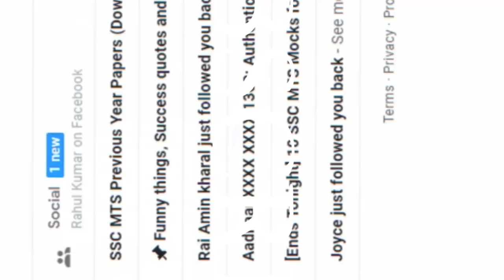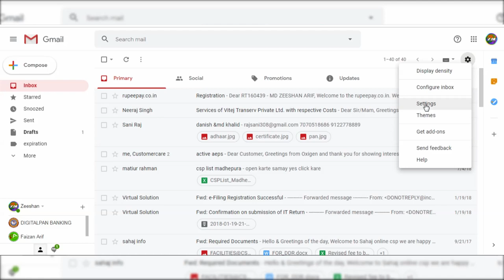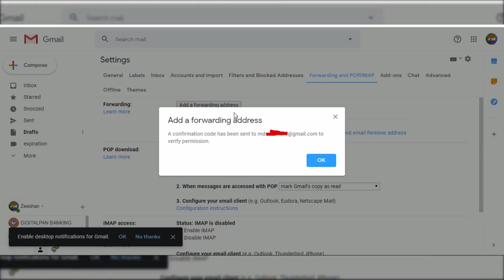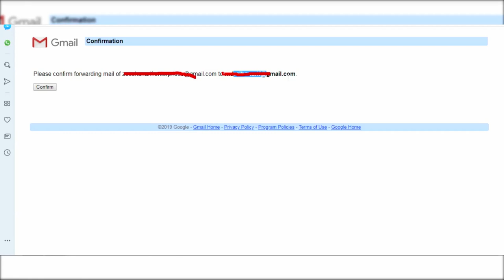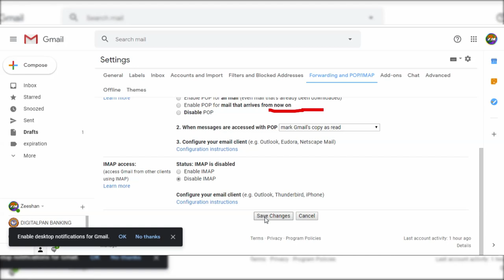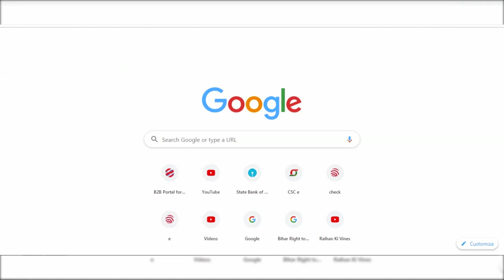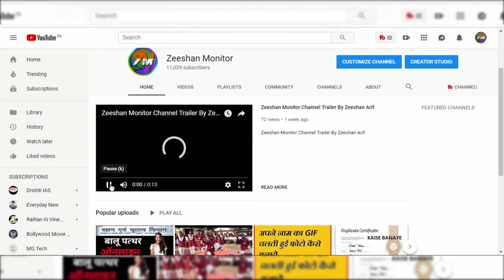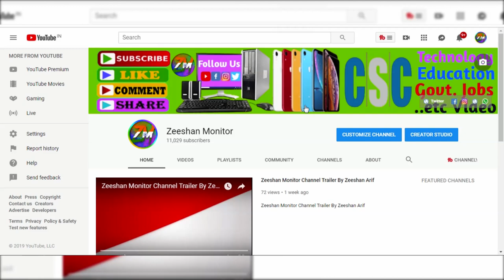Forward Gmail Messages to Another Email Address Automatically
1. Click the Gear icon at the top right corner of the Gmail screen and select Settings from the drop-down menu that appears.

2.Select the Forwarding and POP/IMAP tab.

3.Shortcut Link to Gmail's Settings
In the Forwarding box (the first one you'll see, right at the top), click Add a forwarding address.

5. Click Next then click Proceed in the pop-up window.

6.Switch to the email client in which you want to receive the forwarded email. Open the confirmation email from Gmail Team with the subject Gmail Forwarding Confirmation at the address to which you are forwarding.

7. Highlight and copy the eight-part code under Confirmation code.

8. Switch to Gmail in your browser.

9.Paste the eight-part confirmation code in the Confirmation code field in the Forwarding and POP/IMAP tab.

10. Click Verify.

Select an option from the drop-down menu that appears. Whichever you choose, you'll receive a copy of the email at the address you selected in previous steps.

Keep Gmail's copy in the Inbox instructs Gmail to leave the message in your Gmail Inbox as new and unread.

Mark Gmail's copy as read leaves the messages in the Gmail inbox but marks them as read.

Archive Gmail's copy — probably the most useful setting — instructs Gmail to mark forwarded messages as read, remove them from the Inbox, and keep them in the archive for later search and retrieval.

13. Click Save Changes.

From now on, all the email messages that arrive at your Gmail account — minus the spam — is copied over to the account you specified.
Delete Gmail's copy allows the messages to move to the Trash after they have been forwarded. Trashed messages are deleted automatically after 30 days. This is not recommended, however; keeping your email in Gmail can serve as an easy way to back it all up. Deleted an important email in your target app? You'll still have a copy safe and sound in Gmail.